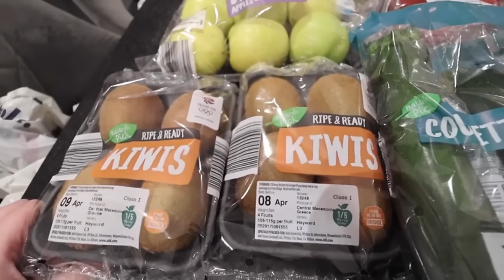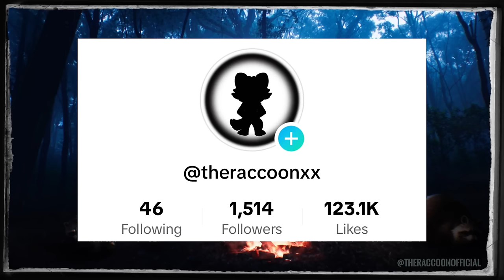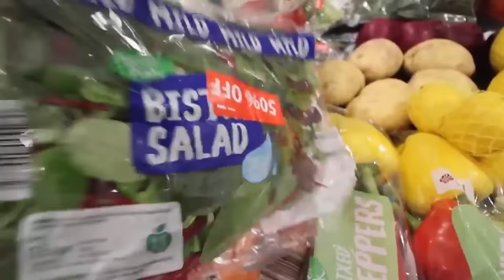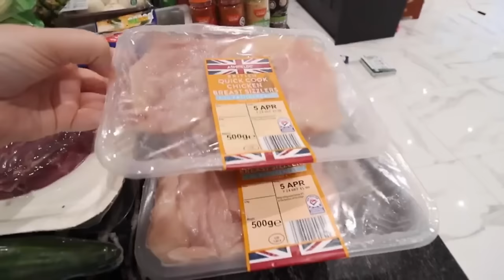What Inghams FEED A Family Of 8 | Large Family Grocery Haul